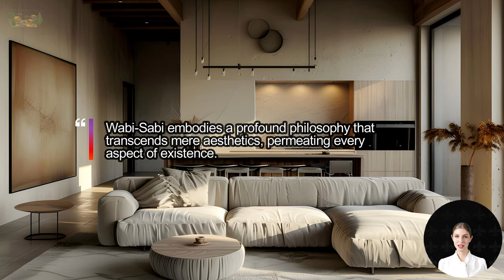Seasonal Simplicity: Wabi-Sabi Decor Changes in Your Farmhouse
Wabi-Sabi, an ancient Japanese concept, offers a timeless philosophy that transcends mere aesthetics, encouraging individuals to find beauty in imperfection and embrace life's natural cycles. This mindset extends beyond stylistic preferences, fostering a deep appreciation for simplicity and authenticity in everyday experiences. By cherishing imperfections, Wabi-Sabi invites us to embrace life's transience and find contentment in the ever-changing nature of existence.

In farmhouse decor, embracing Wabi-Sabi allows for seamless transitions with the seasons, celebrating the imperfections and beauty found in nature's evolution. From the delicate blossoms of spring to the rustic charm of autumn leaves, each season brings its own unique aesthetic. By incorporating natural materials and textures, farmhouse spaces resonate with the essence of each season, fostering harmony and connection with the world outside.

During spring, farmhouse decor reflects renewal and rejuvenation, with soft fabrics and handmade pottery complementing weathered wooden accents. Summer invites warmth and abundance, with sun-faded textiles and foraged botanicals adorning spaces, creating a serene atmosphere. Autumn brings elegance with earthy tones and rustic elements, evoking coziness and nostalgia with dried florals and aged metals. Winter transforms the farmhouse into a haven of tranquility, with muted hues, gentle fabrics, and cozy touches offering solace amidst the quiet beauty of the season.

Through the principles of imperfection, impermanence, and incompleteness, Wabi-Sabi offers a sanctuary of simplicity and serenity in a chaotic world. By embracing these ideals in farmhouse decor, we can create spaces that reflect the beauty of nature in all its seasonal splendor. So, as we embark on our seasonal decor journey, let us remember to embrace the simplicity of Wabi-Sabi and allow the natural beauty of our farmhouse to shine through.